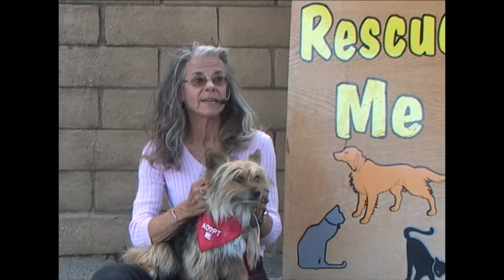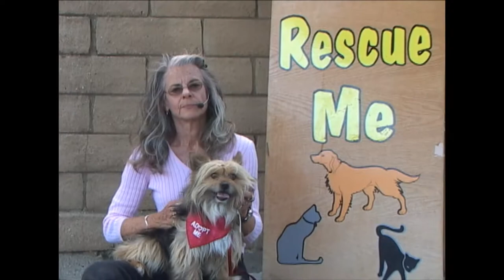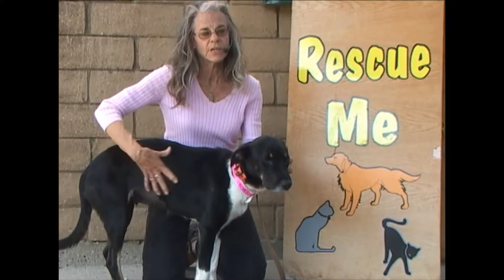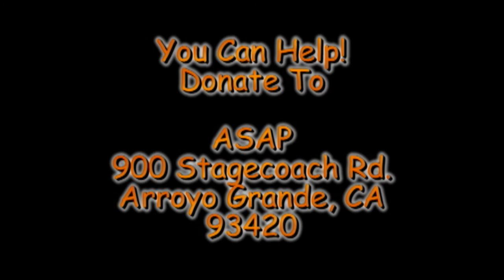Rescue Me 05-07-12